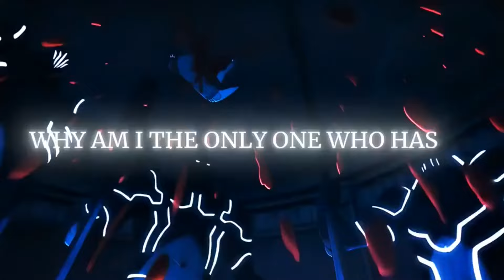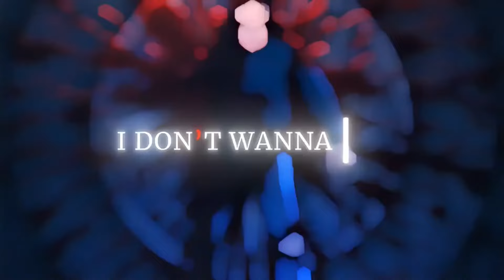Solo Leveling Is Bad [HINDI] | Wonder Wolf